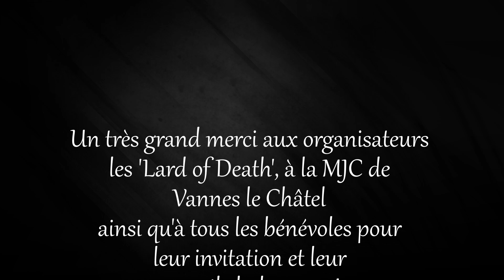JOURNÉE FOLLE À LA FÊTE DE LA MUSIQUE DE VANNES-LE-CHÂTEL ! (Val Tryo, Easton NCY, Whoopee Kushun)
Petit retour sur notre journée du 24 juin à la fête de la musique de Vannes le Châtel ! Mille mercis aux organisateurs, bénévoles, aux Lard of Death et à la MJC de Vannes le châtel pour nous avoir invité. Un énorme merci aussi aux autres groupes présents qui nous ont fait passer un moment incroyable !

On a hâte de vous retrouver pour partager notre passion avec vous !

➜ Sur Amazon Music

Retrouvez nous aussi sur Facebook et Instagram : Fire Wolves / @firewolvesmusic